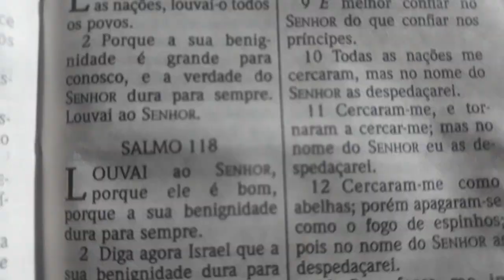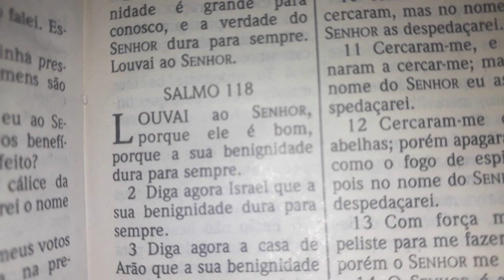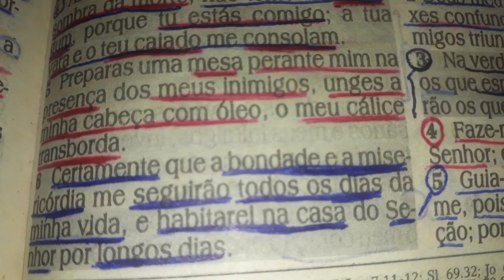Olá, bom dia... como está o seu coração?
Eu te amo Rebeca 💚💚💚💚💚💚

Dêem graças ao Senhor porque ele é bom; o seu amor dura para sempre.
Que Israel diga: "O seu amor dura para sempre! "
Salmos 118.1,2